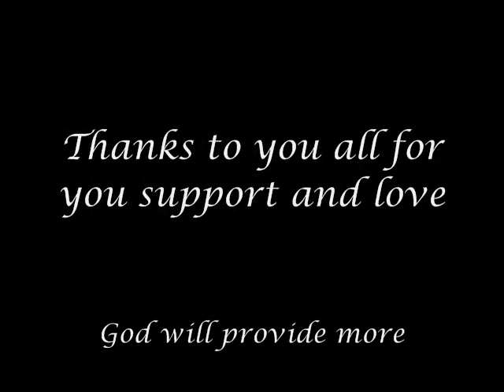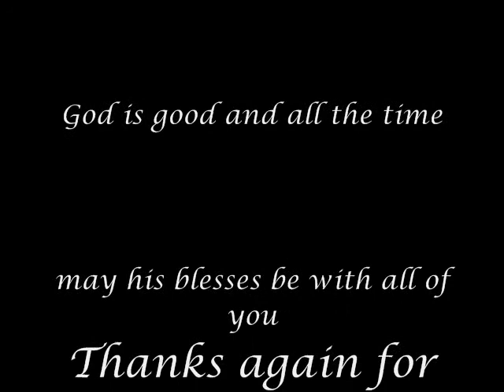Alex Nyom Rops 2011